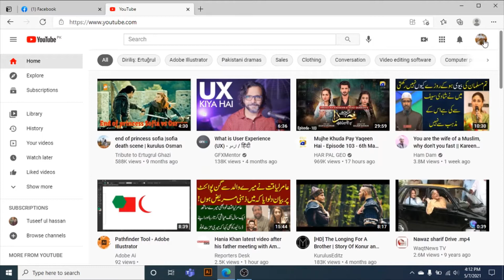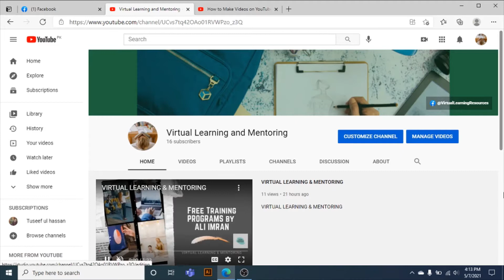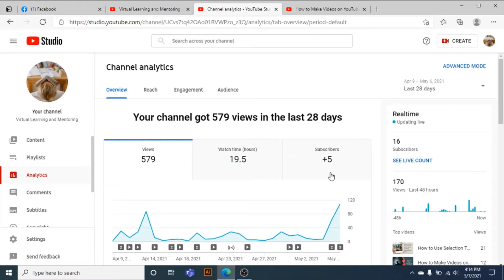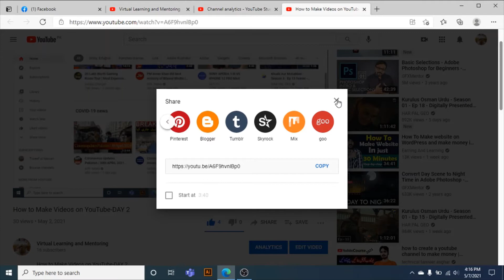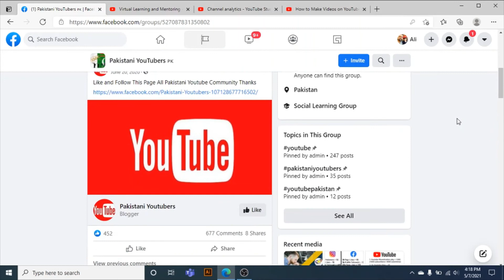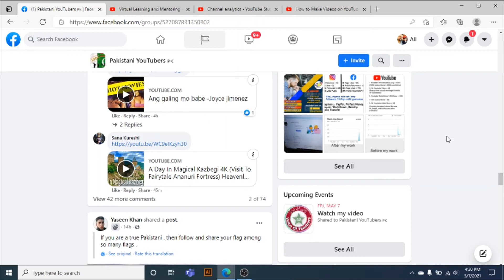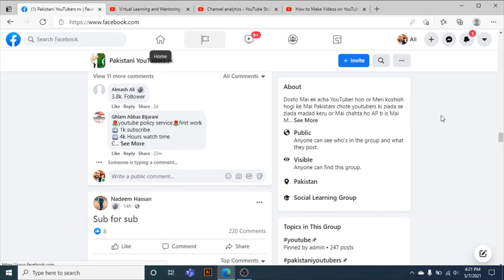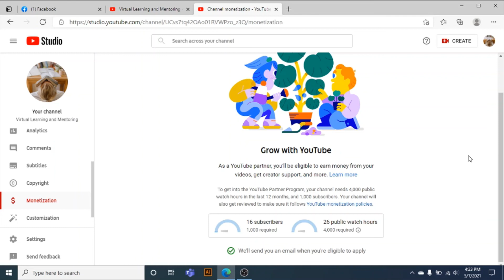How to Grow YouTube Channel and How to Monetize it-DAY 5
If you have any queries, or want to share feedback then you may join Facebook page of VIRTUAL LEARNING AND MENTORING:

Working at a position of Deputy Registrar. Certified as Project Manager. Virtual trainer and mentor in E-Commerce, Social Media, and Graphic Designing. Have more than 15 years of experience in reputed universities of Pakistan, LUMS, GIKI, UCP and banking industry.

I am a seasoned YouTube Marketing Trainer having an ambition to provide free trainings who wants to learn YouTube Marketing for FREE in a professional way.